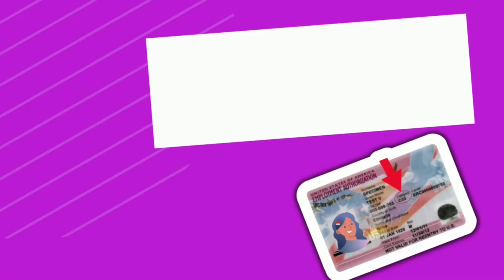5 tips to Travel With Advance Parole and DACA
Can we travel outside the USA with DACA?
I did Advance Parole with DACA and here are the 5 tips to keep in mind when applying for Advance Parole to travel outside the USA with DACA.

Follow my other accounts to be part of the Spanglish DREAMERS community!